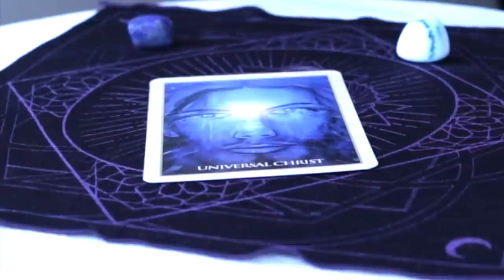Angel Daily June 14, 2019